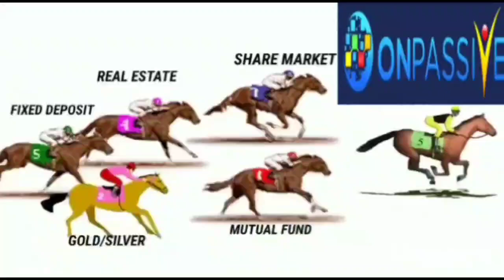Top of the Top : ONPASSIVE : ECONOMY Ki Race Me Sabse Abbal Number par Rahegi. Har Field me Aage.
New TV Commercial Has Been Deployed Take a Look Here:
Forward and Onward!!!

This is Our Right Time to Publish Our Videos
हमारी वीडियो पब्लिश होने का राइट टाइम
सुबह      👉   🕢   7:30 am 🤗
दोपहर    👉   🕜   1:30 pm 🤗
शाम       👉   🕢   7:30 pm 🤗
Please Wait for the Next Video

To Launch the Company, This is the Most Important Thing || लॉन्च होने में इसका महत्वपूर्ण योगदान है।

After Launching, Who will get More Benifits or Profits? लॉन्चिंग के बाद सबसे ज्यादा किसे फायदा होगा।